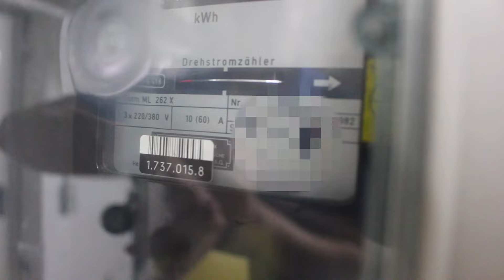OUR 800 DOLLAR JOKE!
This week we had some setbacks with trying to figure out our energy bill. Just another thing thats new to us while living in Germany! We can't help but laugh about our mistake! I also got a wonderful package from home. Anyone else tried Sweettart Jellybeans?

Hey there, my name is Bree and I moved to Germany after getting married to my German husband in College. I use this Channel to record my experiences in Germany and provide insights on challenges I experience here. You will also hear about my experience of becoming a mother in Germany and raising a bilingual child. I might also annoy you from time to time with dietary insights since that’s what I studied in College.